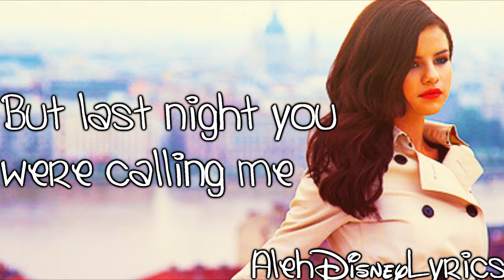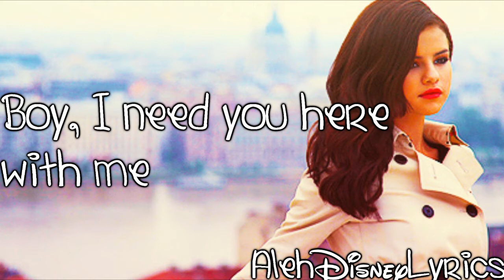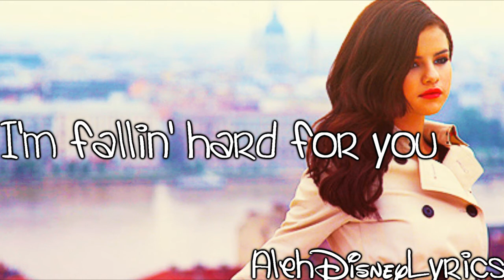Selena Gomez & The Scene - Round and Round Lyrics HD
Song: Round and Round
Artist: Selena Gomez & The Scene
Album: A year without rain